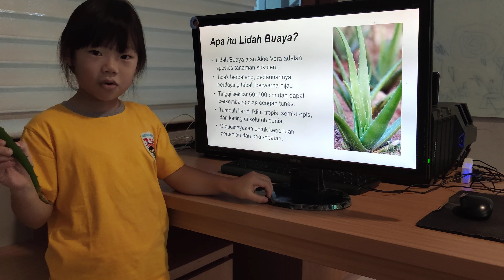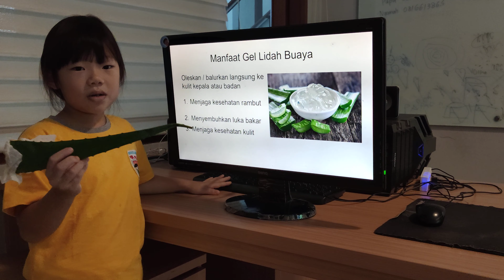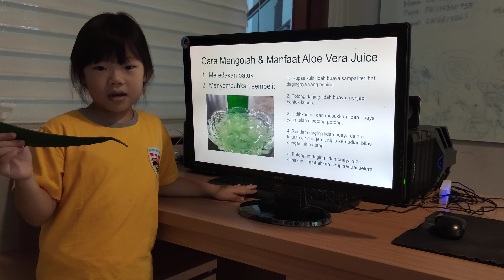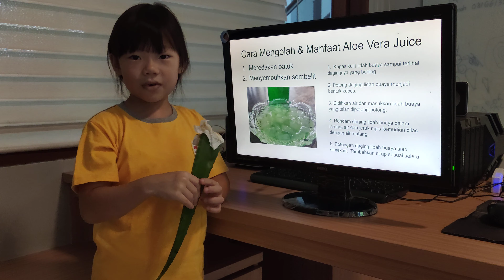Lidah Buaya atau Aloe Vera (tugas PLH 15 Nov 2020)